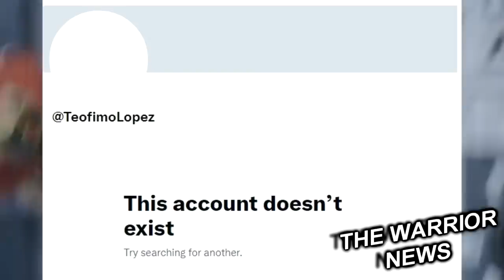СЛОМАЛ РУКУ! Лопес Удалил Аккаунт! РЕАКЦИЯ Головкина на Угрозу Срыва Боя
Мексиканец Данте Хардон выбыл из поединка за титул IBO в полусреднем весе против Данияра Елеусинова Причина - травма. Хардон сломал руку во время спарринга. Врачи запретили ему драться. В настоящий момент Елеусинову ищут нового соперника. Скорее всего, это будет боксер по линии IBO. Сам вечер бокса пройдет 18 декабря в Астане
Противостояние Келла Брука и Амира Хана официально анонсировано. Поединок состоится в Манчестере 19 февраля.
При этом весовая категория все еще остается под вопросом. Боксеры должны встретиться в лимите между полусредним и первым средним дивизионами.
«Я никогда не бегал от Келла, мне это было ни к чему. Мои достижения говорят сами за себя, а оплакивать былое не стоит. Были времена, когда я считал, что он не заслуживает этого поединка. Но теперь я ударю его по лицу и поставлю на место» — говорит 34-летний Хан.
«17 лет были разговоры об этом бое, и работа была очень трудной даже на стадии переговоров. Хан никогда не отдавал мне должное и всегда от меня бегал. Но сейчас ему придется драться, бежать больше некуда. В данный момент это для него самый крупный и денежный бой, поэтому он и согласился» — заявил 35-летний Брук.
Бывший абсолютный чемпион Теофимо Лопес удалил аккаунт в твиттере после поражения в поединке с Джорджем Камбососом В последнем опубликованном сообщении Лопес поблагодарил поклонников за поддержку. Камбосос победил Лопеса раздельным решением судей.  После боя Теофимо сообщил, что считает себя победителем
Стала известна реакция Геннадия Головкина на возможный срыв боя с Риотой Муратой  Накануне правительство Японии объявило о закрытии границ и приостановке въезда в страну иностранных граждан в связи с распространением нового штамма коронавируса
Таким образом, под угрозой срыва оказался поединок между Головкиным и Муратой, который запланирован на 29 декабря на Saitama Super Arena в Токио. Власти Японии не уточняют, на какой именно срок были введены ограничения, что ставит боксеров и организаторов в трудное положение.
Между тем журналист Кит Айдек сообщает, что Головкин продолжает тренироваться в обычном режиме, поскольку его команда уверена, что в худшем случае им придется прибыть в Японию раньше и находиться в карантине дольше, чем предполагалось ранее.
Стал известен бюджет боя между Головкиным и  Муратой По информации японского издания этот бой является крупнейшим в истории японского бокса.
"Общий бюджет этого поединка превышает 132 миллиона долларов)", - пишет издание.
Американский легковес Роландо Ромеро заявляет, что Теофимо Лопес, травмировался перед поединком с Джорджем Камбососом.
«Тео был травмирован. Это было видно уже в первом раунде. У него был поврежден локоть. Я это знаю, потому что встречался с Тео неделю назад. Я прикоснулся к его руке и Лопес начал кричать от боли. Теофимо не мог из-за этого нармально защищаться и наносить хорошо удары», - сказал Ромеро.